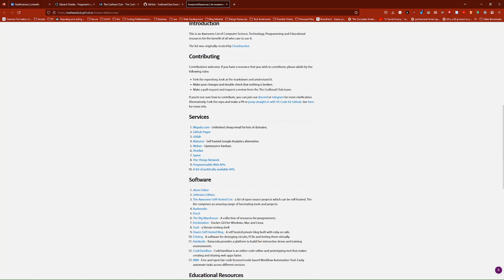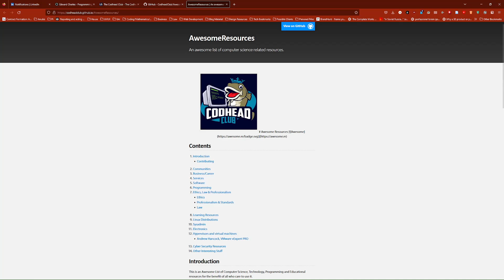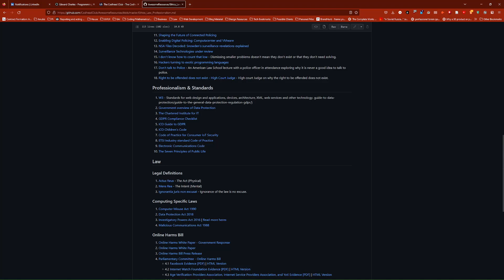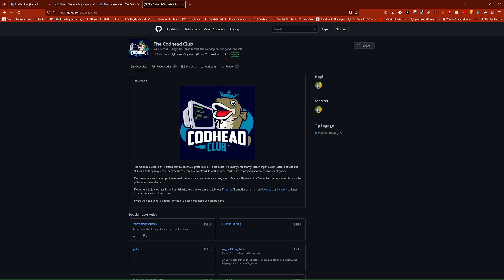The Codhead Club - Calling Tech Professionals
Calling tech professionals! Come and get involved with the Codhead Club and do awesome stuff for society.

Feedback welcome.